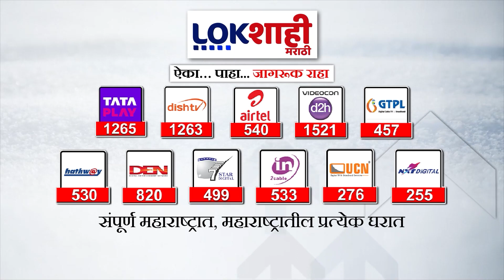Lok Sabha Election 2024 : देशात 1 वाजेपर्यंत 36.73 तर राज्यात 27.78 टक्के मतदान | Lokshahi Marathi